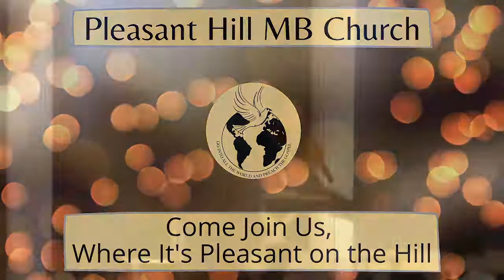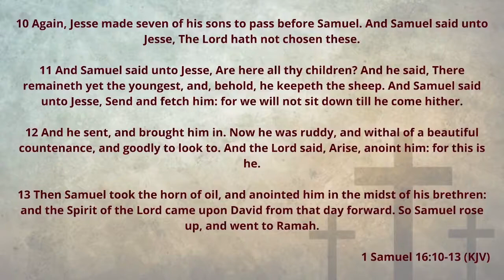9/12/21 - "I'm Anointed For This" - Pastor Whitaker